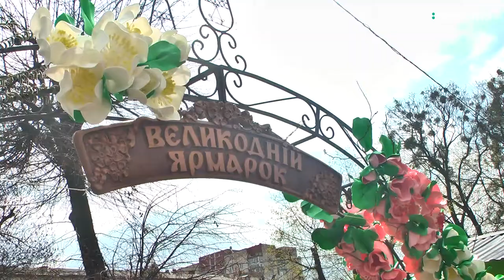Перший «Великодній ярмарок» розпочався у Хмельницькому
Перший «Великодній ярмарок» розпочався у Хмельницькому. 22-а будиночки із сувенірами та фуд-корти розмістились на майданчику біля кінотеатру Шевченка. Починаючи з 15 квітня тут відбуватимуться майстер-класи для дітей та дорослих. Це і писанкарство, і лозоплетіння і розпис екоторб. Триватиме «Великодній ярмарок» до 12 травня.